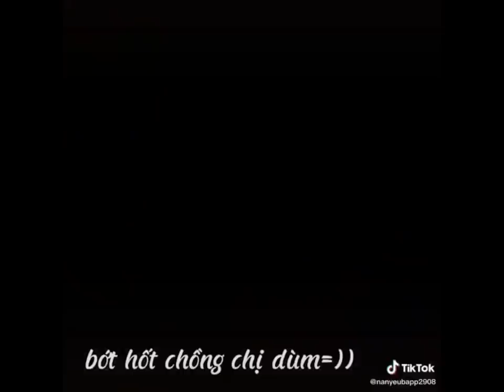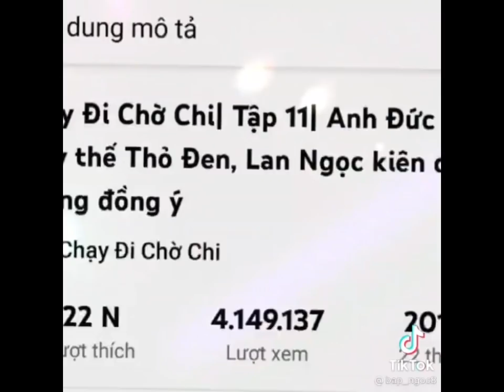[Tổng Hợp Tik Tok Bắp Nọc #5] Một chiếc Bắp Bắp umê Nọc Nọc • Vitamin Bắp Nọc